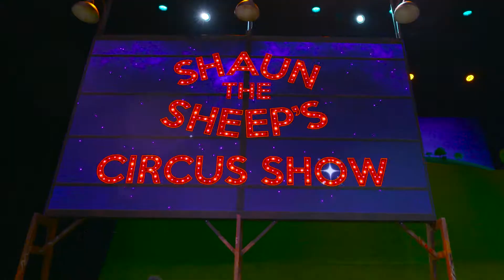Shaun The Sheep's Circus Show - Opening Night Brisbane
Two worlds gleefully collide when the internationally-acclaimed Australian circus ensemble Circa and Academy Award®-winning studio Aardman, bring Shaun the Sheep to the stage.

The thrilling world premiere season of SHAUN THE SHEEP’S CIRCUS SHOW combines the extreme physicality and awe-inspiring feats of Circa and the playful charm of the multi-award-winning TV series Shaun the Sheep.

The entire family will be treated to a visual spectacle, packed full of Aardman’s signature wit and outright hilarity, as the Circa ensemble continues to blur the lines between movement, dance, theatre and circus. Despite a traumatising tick infestation and daily labours to save the postman from Bitzer’s angry attention, Shaun and the flock will entertain the audience through incredible feats of daredevil acrobatics and vibrant circus skills.

SHAUN THE SHEEP’S CIRCUS SHOW is must-see family entertainment full of heart-warming comedy delights.